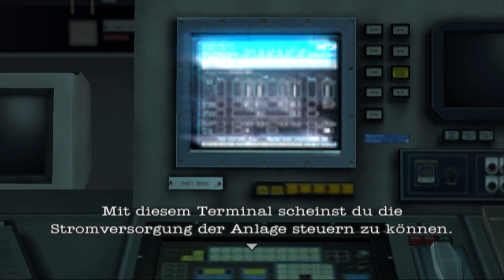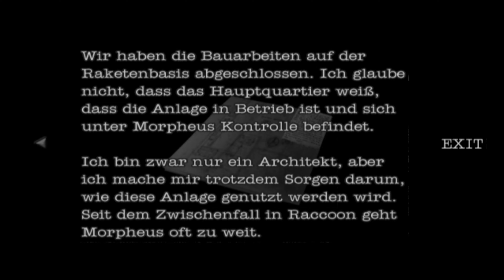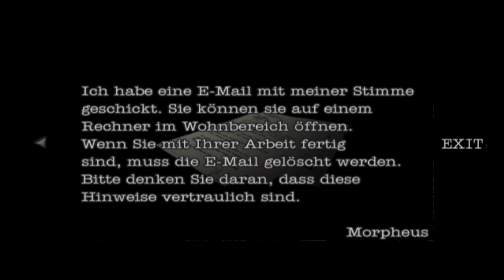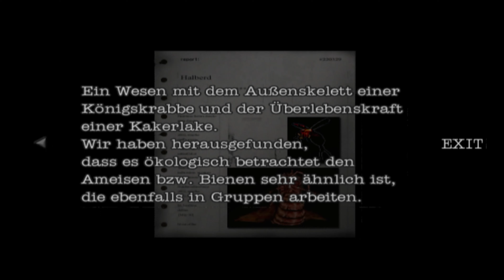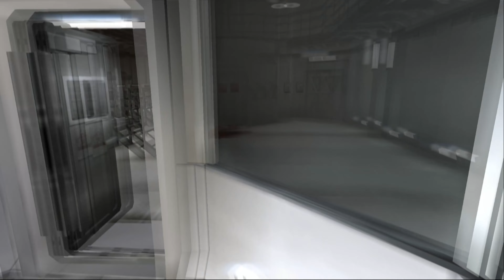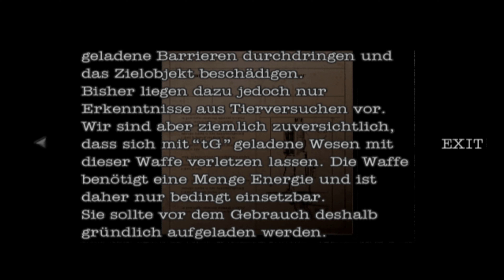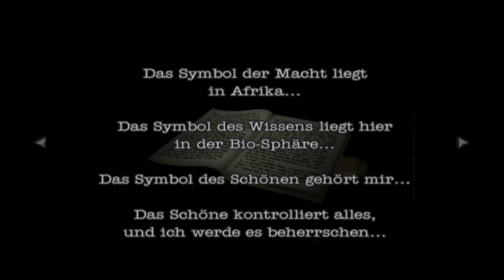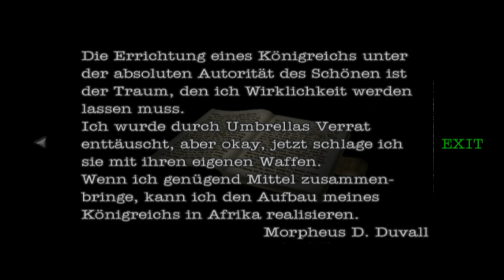Geheimlabor der Umbrella 🧟 Resident Evil: Dead Aim #07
Resident Evil: Dead Aim Gameplay German Let's Play Deutsch PC PS2 4K

Erlebe mit 'Resident Evil: Dead Aim' einen besonderen Titel in der 'Gun Survivor'-Reihe, der für seine innovative Verschmelzung von First-Person- und Third-Person-Perspektiven bekannt ist. Dieses Survival-Horror-Spiel bietet eine einzigartige Mischung aus dem klassischen Horror-Flair der Resident Evil-Serie und dynamischer Light-Gun-Action, wodurch es sich als einzigartiger Titel im Genre hervorhebt.

In diesem spannenden 2003 erschienenem PS2-Spiel übernimmst du die Rolle des US-Regierungsagenten Bruce McGivern, der auf einem Kreuzfahrtschiff voller Zombies, die vom T-Virus befallen sind, ums Überleben kämpft. Dieses Spiel setzt neue Maßstäbe in der Welt der Zombie-Spiele und bietet eine fesselnde Story, die dich auf dem mysteriösen Schiff gegen den gefährlichen Morpheus D. Duvall antreten lässt.

'Resident Evil: Dead Aim' kombiniert Third-Person-Survival und First-Person-Shooter-Elemente mit innovativer Light-Gun-Action und bietet vielfältige Steuerungsmöglichkeiten, darunter den GunCon2-Controller. Es ist nicht nur ein Muss für Resident Evil-Fans, sondern auch für Liebhaber von Light-Gun-Shootern und Horror-Spielen. Die grafische Darstellung und die atmosphärische Soundkulisse tragen zu einem unvergesslichen Gaming-Erlebnis bei.

Begib dich auf diese spannende Horror-Reise auf hoher See, wo jeder Schuss zählt und das Überleben an oberster Stelle steht. 'Resident Evil: Dead Aim' ist eine einzigartige Erfahrung in der Welt der Survival-Horror-Spiele und ein Highlight für alle PS2-Spieler.